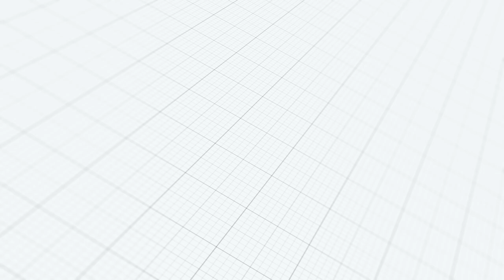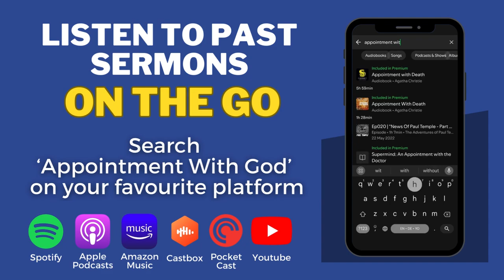Church Announcements | Destiny International Christian Assembly | 27/10/2024